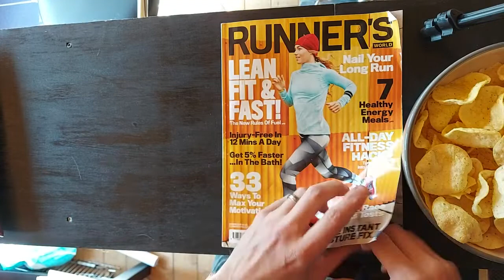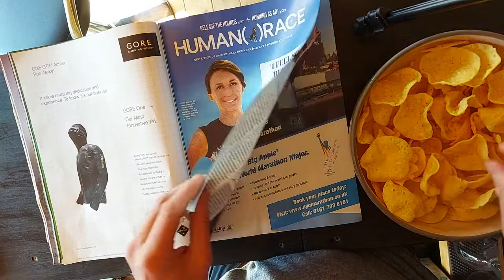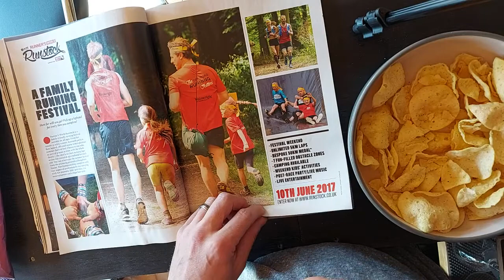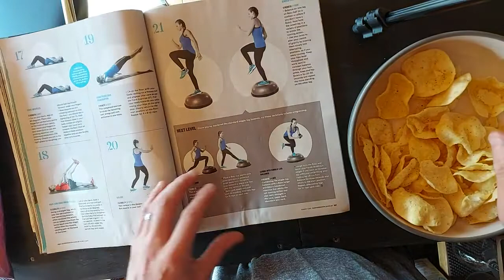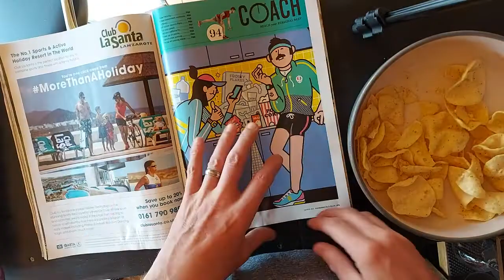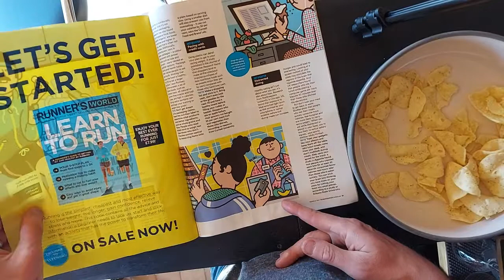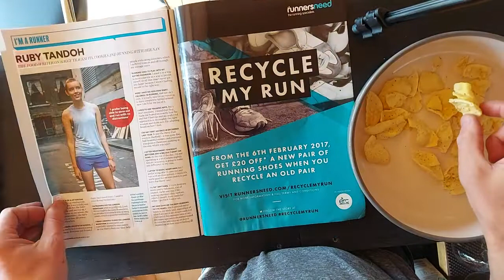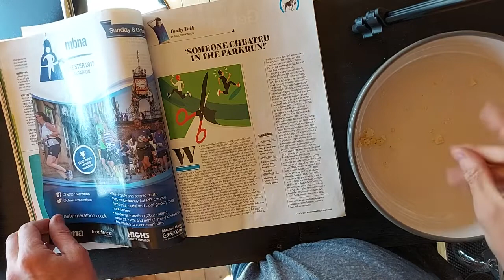ASMR...Page flip/turning magazine, eating crunching Walkers Sensations Poppadoms /crisps! no talking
First video for Welshbird ASMR channel eating the amazing Walkers Sensations Poppadoms. Lime and Coriander Chutney Flavour.

One of my favourite snacks so I'm afraid they won't last long! I'm also page turning an old running magazine I just found in a draw!

Diolch

Welshbird ASMR 🏴󠁧󠁢󠁷󠁬󠁳󠁿